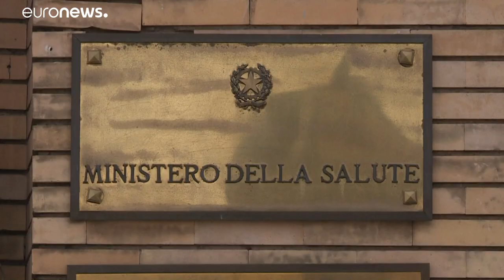Coronavirus: Über 1.000 sitzen in Hotels in Innsbruck und Teneriffa fest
Die Gesundheitsminister wollen die Grenzen zu Italien offen halten, bei Sport- und Kulturveranstaltungen wird von Fall zu Fall entschieden.…